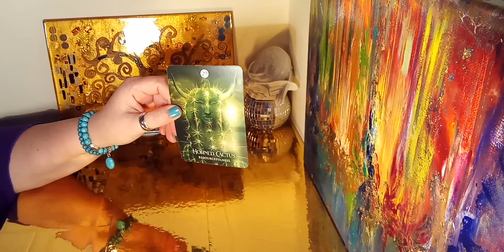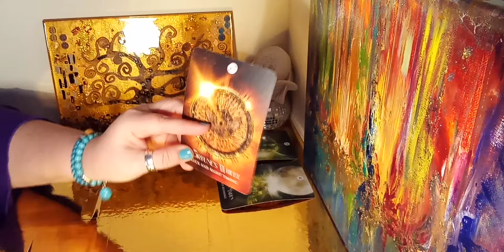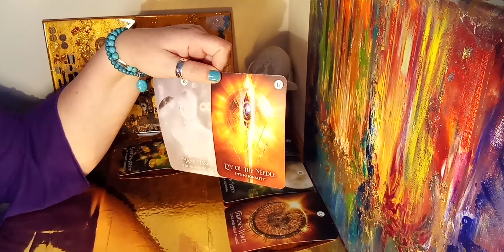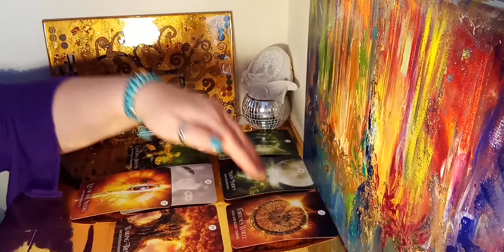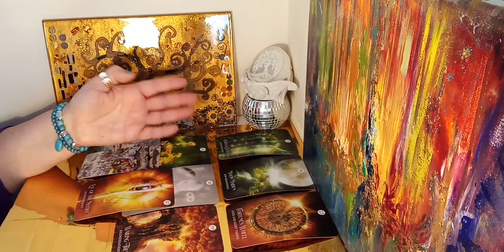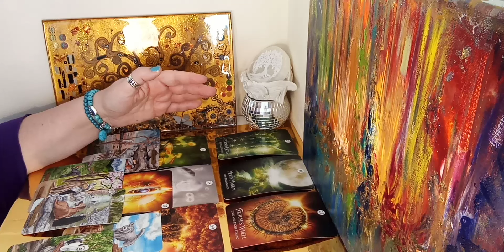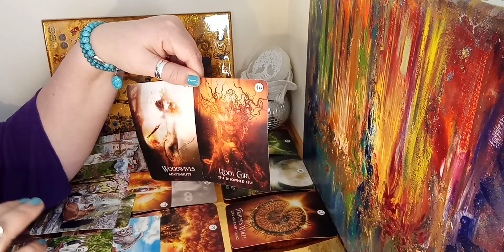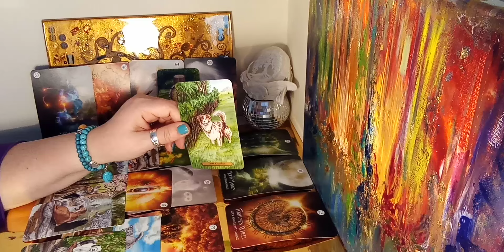Virgo love - Is this relationship over? - A bold step forward? It's up to them!